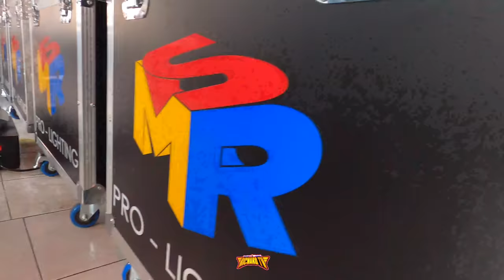SONIDO PIRATA COMPRA NUEVA ILUMINACION